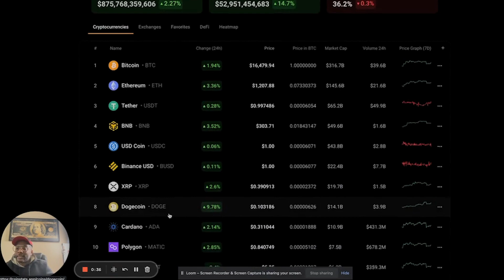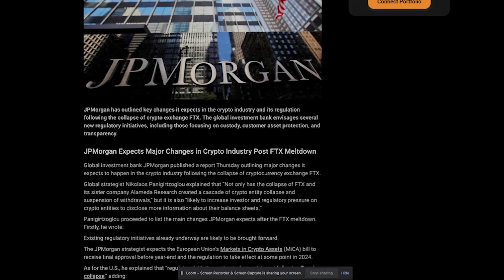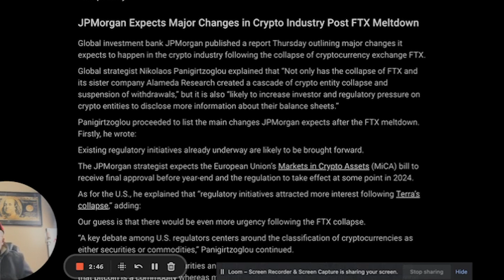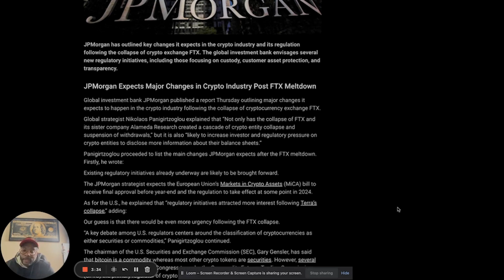Why Is Crypto Falling Now? | Why Has FTX Collapsed? | Cryptocurrency Market Today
What to expect for the rest of 2022 through 2023. The factors impacting falling prices within the crypto market are driven by reckless lending and insufficient capital controls coupled with investors' fears from previous insolvencies.

Why the crypto market is falling now?
Macroeconomic headwinds have kept crypto prices low throughout this year, with bitcoin falling more than 70% in value since its all-time high last November. Bitcoin hasn't been above $50,000 since Dec. 25, 2021.

Why has FTX collapsed?
FTX quickly lost its ability to meet customer withdrawals and halted trading. On Nov. 14, FTX was also hit by an apparent insider hack and lost $600 million worth of cryptocurrency.